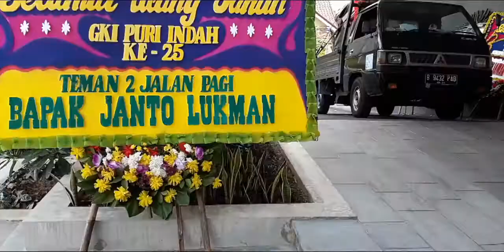Petualangan Grand Piano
Bagaimana caranya memindahkan grand piano dari lantai 1 ke lantai 3? Bukan hal yang mudah loh...bagaimana caranya? saksikan di vlog berikut ini